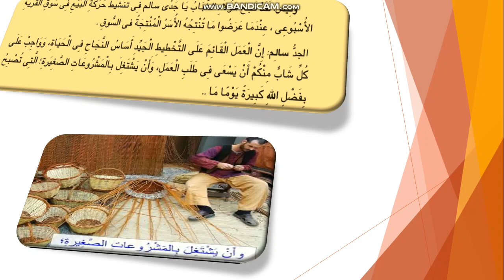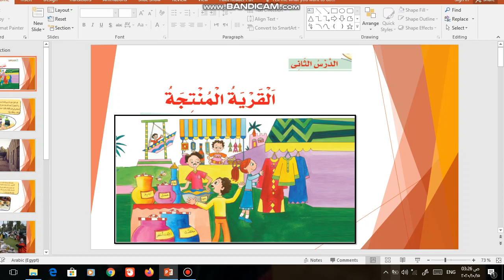الصف الرابع الابتدائي - اللغة العربية - القرية المنتجة